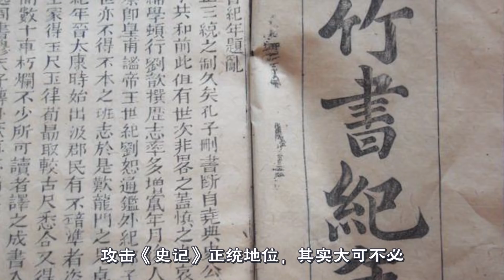震撼史書出土，揭露堯舜禪讓的可怕真相，網友：看的我心驚膽戰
一個酷愛歷史的UP主以獨特視角帶大家讀歷史，看奇聞。